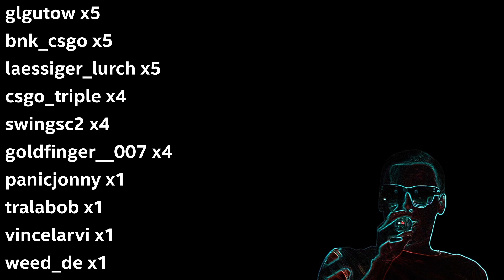maraledaily 913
hier gehts zur Seite, auf der ihr euer Profil raussucht und in den Discord posted: